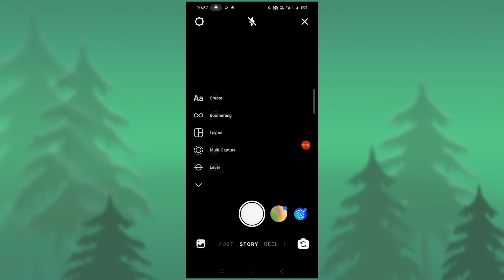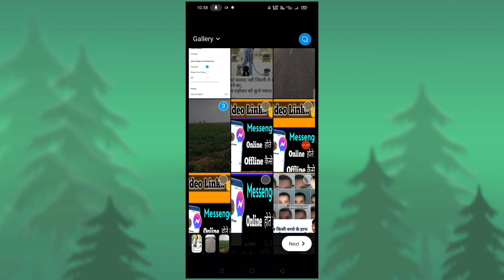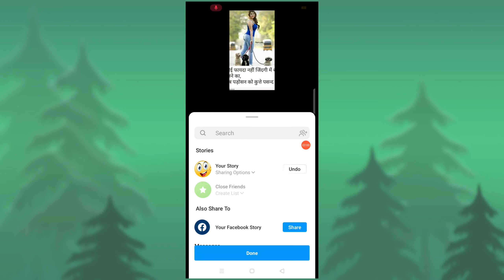How to Add Multiple Photo in Instagram Story in 2021 | Instagram me 1 se jyada photo kaise lagaye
Hello Dosto..
Aaj ki is Video me maine Aapko Bataya hai ki, Instagram Story me Multiple Story kaise Lagaye aasha karta hu ki video aapko pasand aayi hogi.

Video Cover...

1. instagram Story me multi photo kaise lagaye

2. How to Add Multiple photo Add in Instagram Story in Mobile

3. instagram Story multiple photo add in hindi

4.  instagram Story me Photo kaise lagaye in hindi

5. instagram story multiple photo Add new features